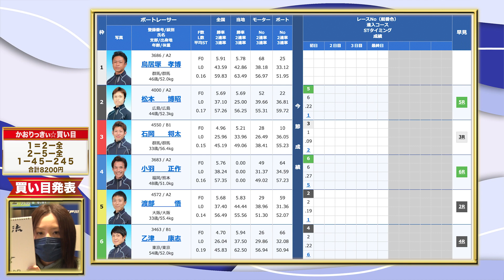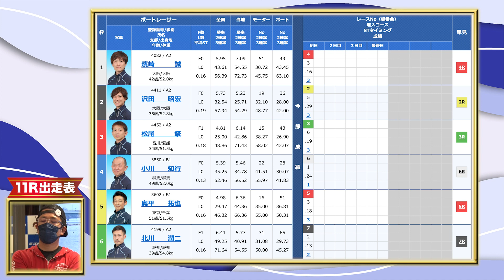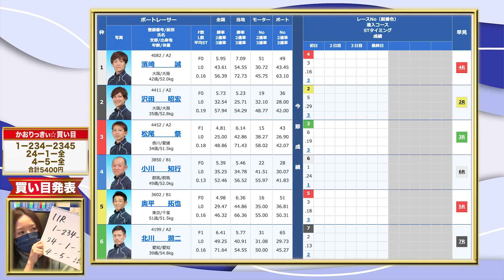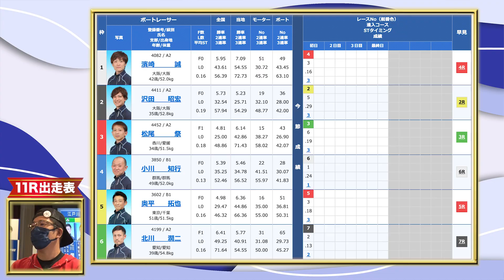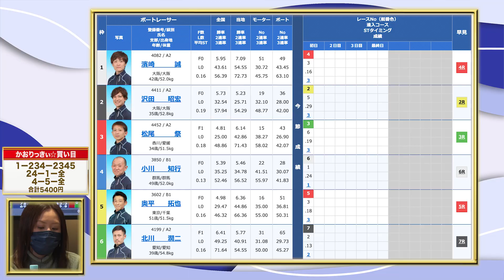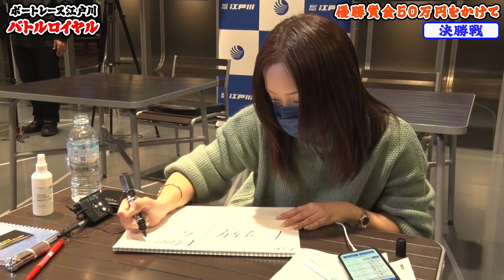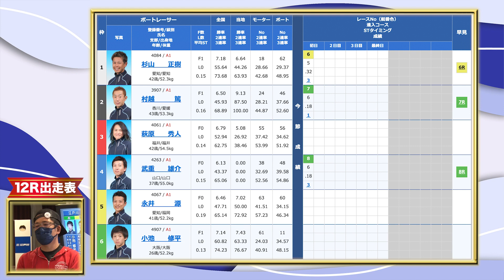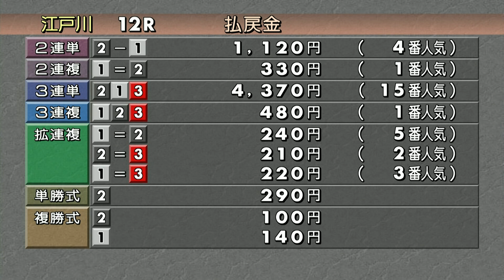ボートレース【江戸川バトルロイヤル第３回】ういち 鈴虫君 オモダミンC まりも かおりっきぃ☆ くり ジロウ マリブ鈴木 ジャスティン翔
視聴者8人 人気ボートレース番組出演者8人
総勢16人が賞金50万円をかけて戦う前代未聞の舟券対決番組！
江戸川バトルロイヤル！

出演者
ういち
鈴虫君
オモダミンC
まりも
かおりっきぃ☆
くり
ジロウ
マリブ鈴木
ジャスティン翔
他一般視聴者8名